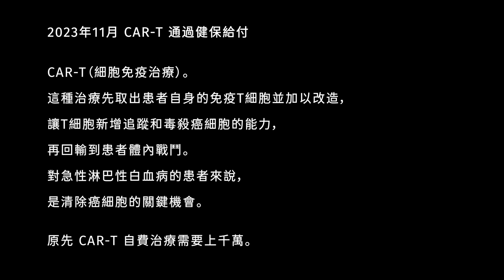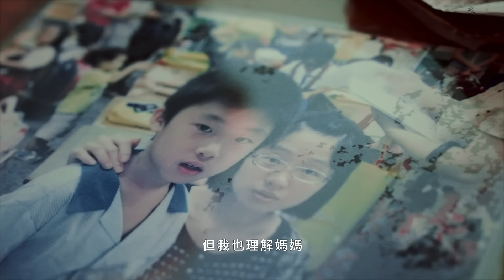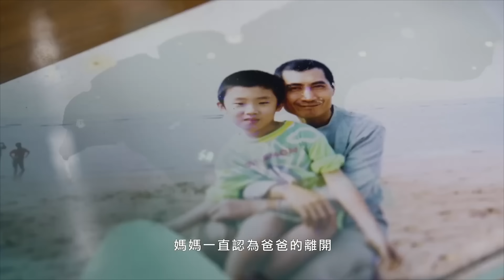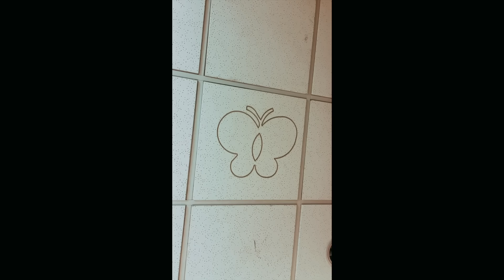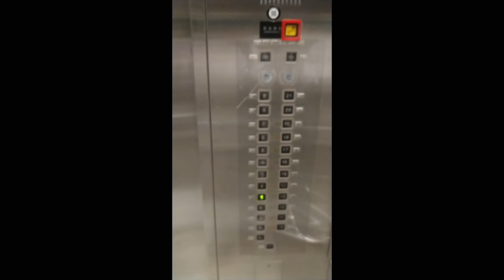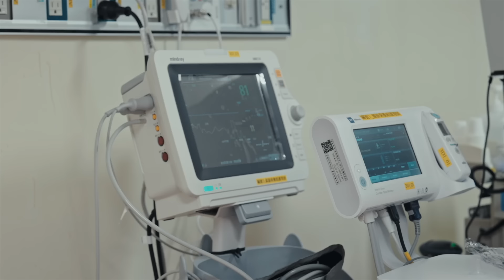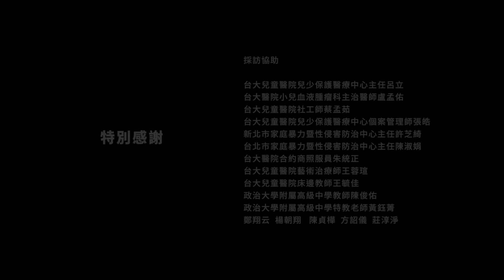人生的縫隙：台灣首位自力爭取就醫權的血癌男孩，迎來20歲的畢業考【完整版】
嘉源在17歲那年確診白血病，抗病3年來，他經歷了多數少年不會碰到的難關：與母親的就醫意見衝突、被政府緊急安置、多次治療與手術、骨髓移植⋯⋯然而，在嘉源等待健保通過免疫療法的同時，他仍堅持在病房裡準備學測的最後衝刺。
《少年報導者》費時8個月製作系列專題報導與紀錄片，記錄嘉源所面對的特殊處境。這不只是關於疾病與治療的故事，透過觀看，邀請您從中找尋生命的堅韌，也一起為血癌男孩以及支持他的專業團隊加油打氣。

 ■完整專題報導：
【我想活下去！──親權、新藥、最佳利益，一名血癌男孩抗病路的多重難題】

製作單位／少年報導者
導演／林佑恩

《報導者》是台灣第一個由公益基金會成立的網路媒體，秉持深度、開放、非營利的精神，致力於公共領域調查報導，共同打造多元進步的社會與媒體環境。